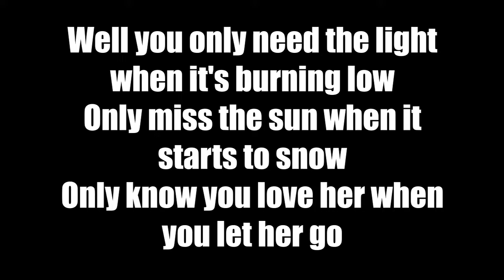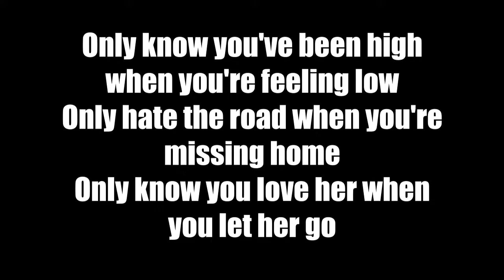La Música y Yo | Passenger Let Her Go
Un Grupo al que no le había prestado atención me sorprende con esta gran canción y muy curioso mensaje, claro al hablar de música cualquiera puede tener una interpretación y esta es la mía.